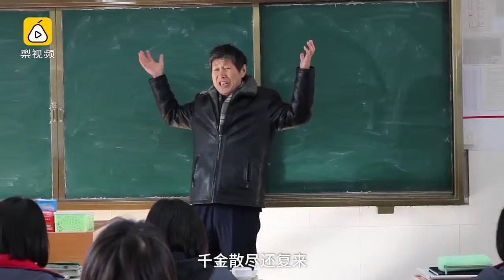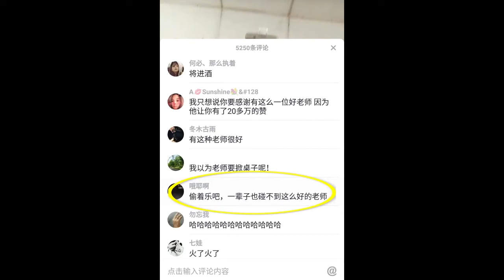老师：我用灵魂在朗诵古诗！哈哈哈，戏精附体！